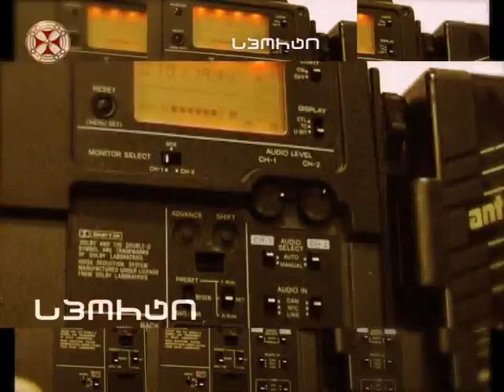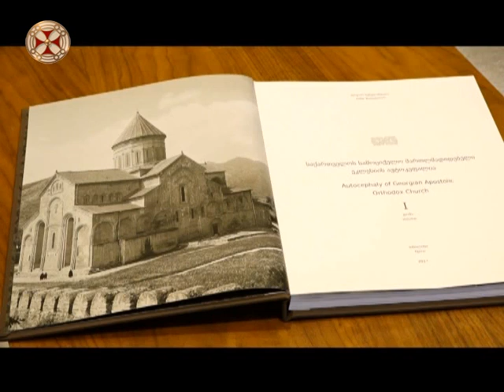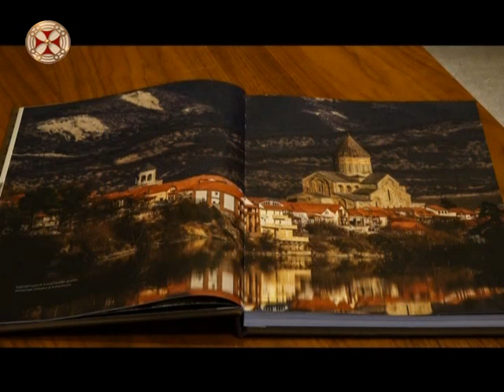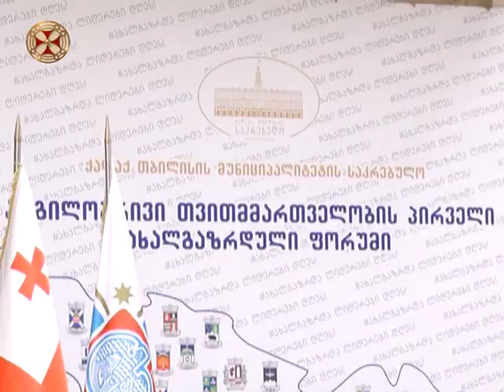პროგრამა ”სიახლენი” ( 12 თებერვალი , 2018 წ. )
programa ” siaxleni ” ( 12  tebervali 2018 ts.  )